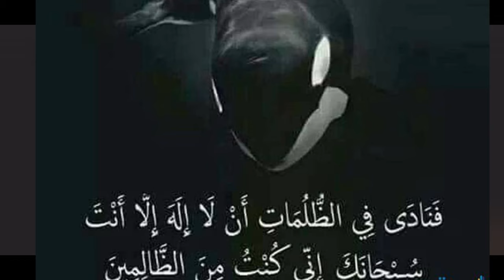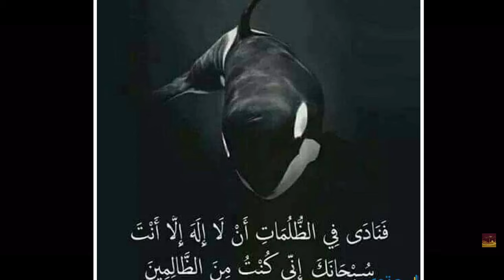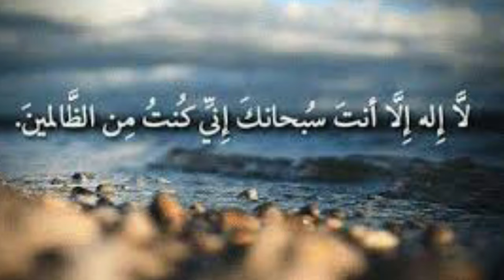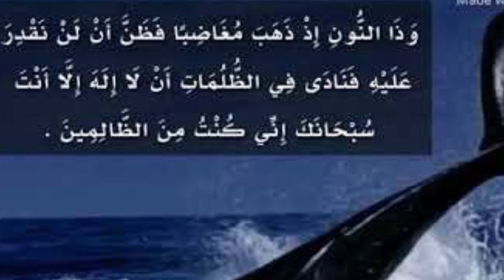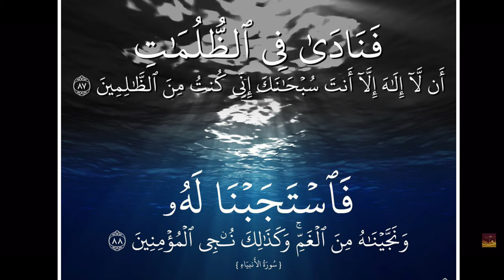سوره الفرج اذا قراتها وانت في هم فرج الله عليك This Quran will ease your pain and stress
سوره الفرج اذا سمعها سيفرج الله عليك عاجلا .
Listen to this Surat and it will ease your stress .